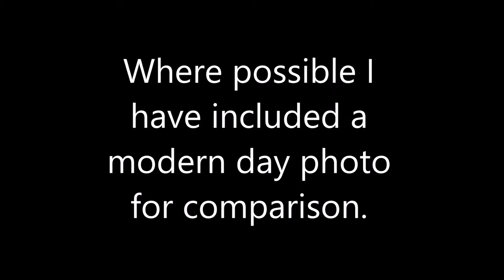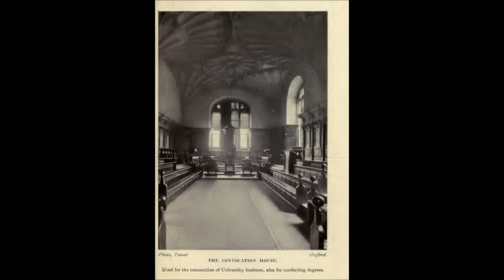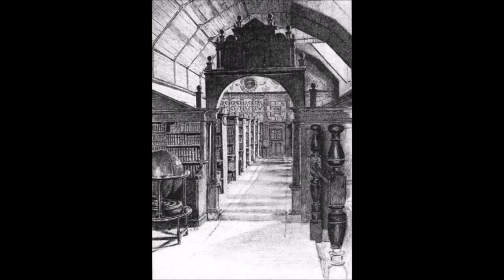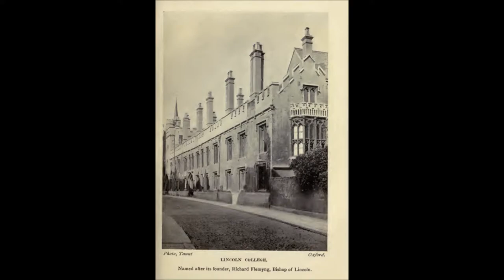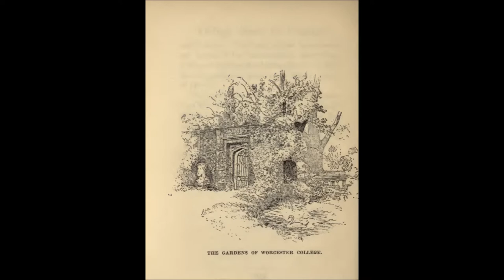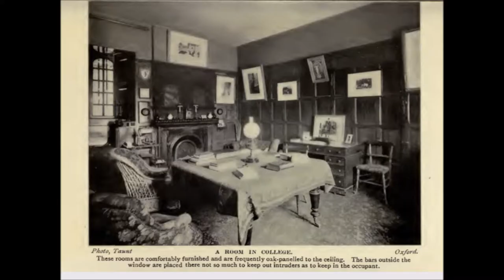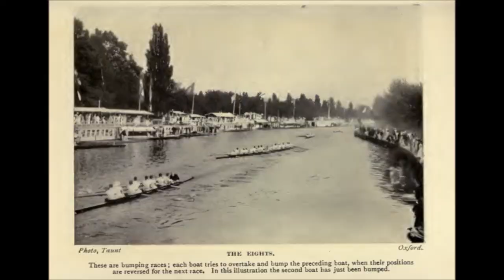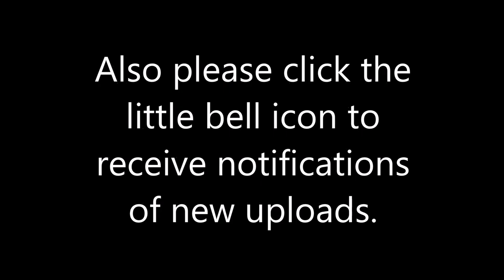Oxford Then and Now in Pictures, Photographs and Paintings.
I came across two interesting and very old books that had some lovely prints. So, I thought you guys (I use that word in its generic form not its gender specific sense) would like to also see them.

Where possible I have included photographs of how the place in the old photos, drawings etc looks now. Of course Oxford being Oxford it hasn’t changed that much which in itself is no bad thing.

If you enjoy reading about Oxford and the Morse, Lewis and Endeavour series visit my